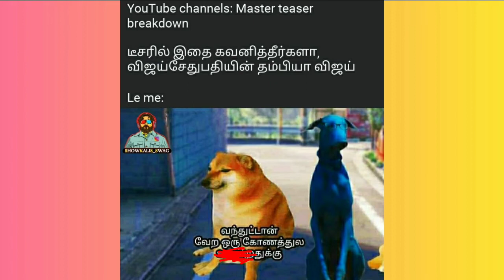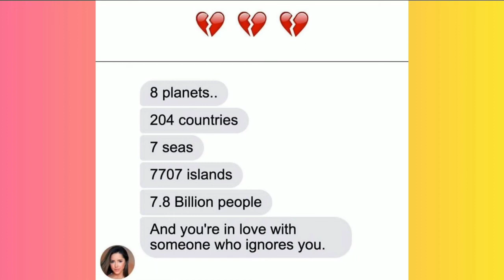Random funny memes review & Netflix free streaming memes | Tamil | Olaral videos.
Netflix free streaming & Random funny memes review | Tamil | Olaral videos.

if any suggestions mention the comments section...

Thank you and Byeeeeeeeeeeee❤️